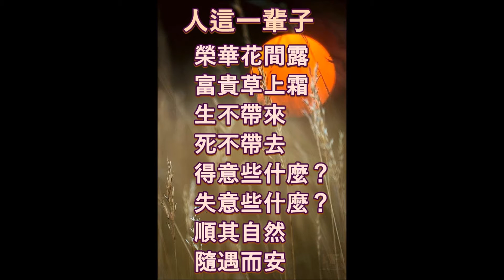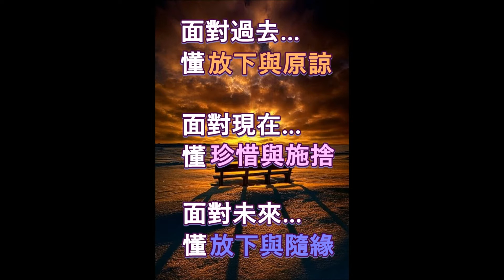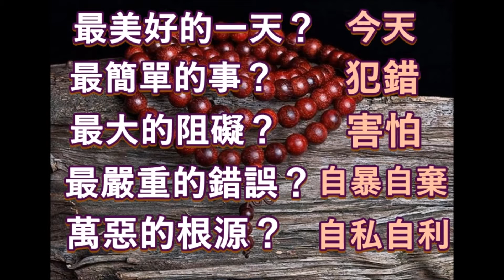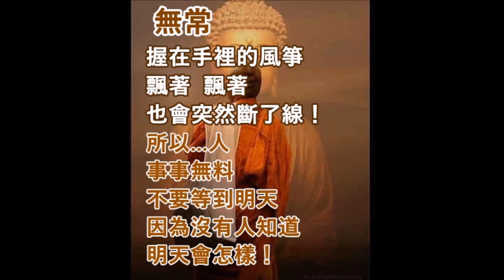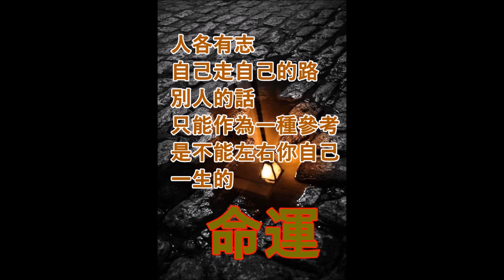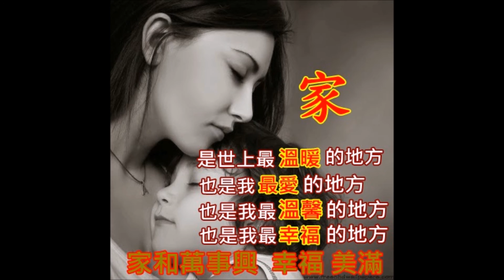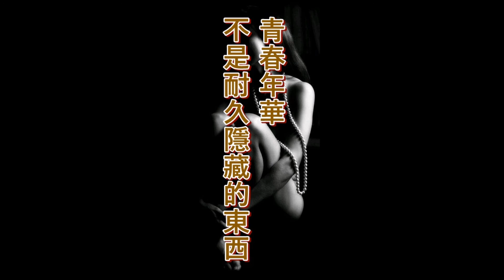人生好壞！在你一念之間。 【公益分享】